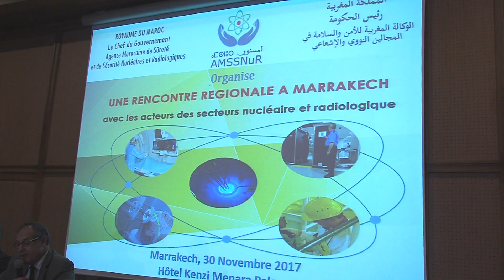الوكالة للأمن والسلامة في المجالين النووي والإشعاعي تعقد لقاء جهويا مع مهنيي النووي والإشعاعي.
نظمت الوكالة المغربية للأمن والسلامة في المجالين النووي والإشعاعي، اليوم الخميس بمراكش، لقاء مع مهنيي القطاعين النووي والإشعاعي بجهة مراكش آسفي، وذلك في إطار برنامجها الإعلامي والتواصلي.